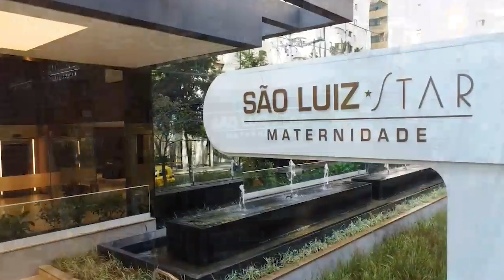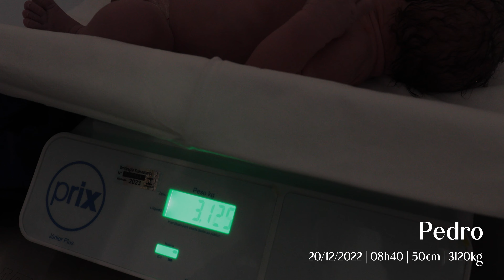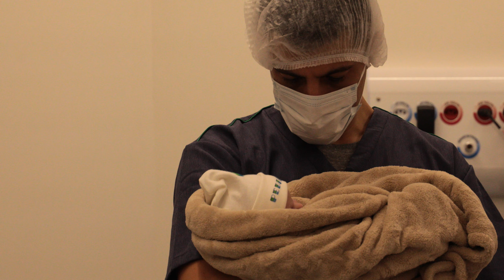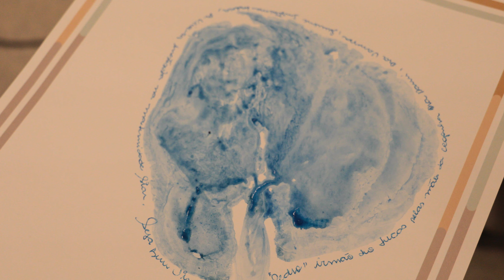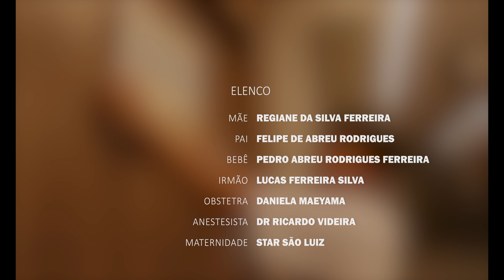O Dia que Pedro chegou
Literalmente foi uma grande festa a sua chegada